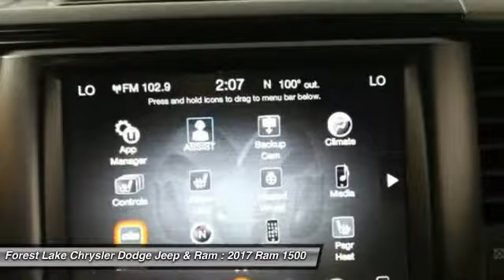2017 Ram 1500 Rebel Forest Lake MN R17544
2017 Ram 1500 Rebel

ALL PRICE'S INCLUDE 500 TRADE ASSIST; HAS TO BE 2010 AND NEWER MUST BE UNDER 100000 MILES AND 500 FINANCE CASH MUST FINANCE WITH DEALER. brbrForest Lake Chrysler Dodge Jeep and Ram is very proud to offer this good-looking 2017 Ram 1500. You, out enjoying this superb Ram 1500, would be so much better than it sitting here proving nothing on our lot. It's ready, each time and every time. Come let it show you! It is nicely equipped with features such as RAM 1500 Black Rebel Group (Wheels: 17 x 8 Matte Black Aluminum), 8.4 Touchscreen Display, 9 Alpine Speakers w/Subwoofer, GPS Navigation, HD Radio, Heated front seats, Integrated Voice Command w/Bluetooth, KEYLESS-GO?, Radio: Uconnect 3C Nav w/8.4 Display, Remote Proximity Keyless Entry, SIRIUSXM Satellite Radio, and SIRIUSXM Traffic. brbrForest Lake Chrysler Dodge Jeep and Ram is proud to serve Northern Minnesota, Northwest Wisconsin, and the Twin Cities metro area. We are here to assist you in obtaining a new Chrysler, Dodge, Jeep or Ram that suits your needs and lifestyle. Call to find out how we can get you in the right vehicle today.brAs of June 1, 2016, only common rebates are included in our internet prices. Select vehicles have a Finance Bonus available. USAA Members, Returning or Conquest Lessees, Special Pricing through your employer, or any Professional Organization you belong to may have even more incentives for you! SEE DEALER TODAY to see what you qualify for. 0% or other sub-vented rate financing is in lieu of all or a portion of the rebates.br We honor any and all available discounts or additional rebates you may qualify for, including Chrysler Affiliate Pricing. Additional discounts will be subtracted from our everyday internet price!  See dealer for details.br*Vehicles used for Snow Plowing or Commercial use are excluded from our FREE LIFETIME POWERTRAIN WARRANTY, LIFETIME POWERTRAIN WARRANTY INCLUDED!* $2,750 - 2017 DE Retail Consumer Cash 74CH1. Exp. 07/31/2017, $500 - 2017 RAM 1500 Hemi Retail Bonus Cash 44CHB3. Exp. 07/31/2017, $1,000 - Denver 2017 RETAIL Bonus Cash DECHA1. Exp. 07/31/2017